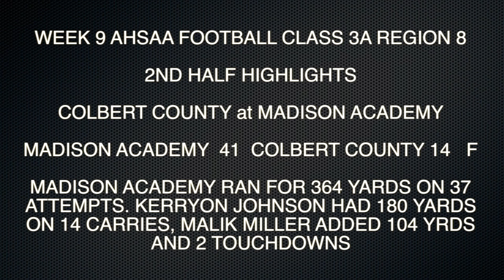AHSAA WEEK 9 FOOTBALL MADISON ACADEMY 2ND HALF HIGHLIGHTS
2ND HALF HIGHLIGHTS. MADISON ACADEMY CLICHES CLASS 3A REGION 8 TITLE
WITH 41-14 WIN OVER COLBERT COUNTY.